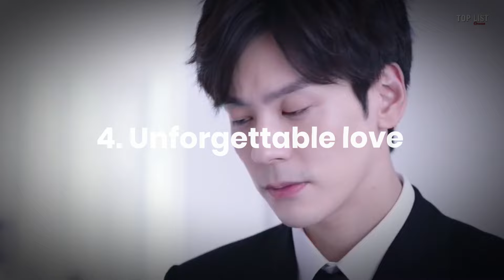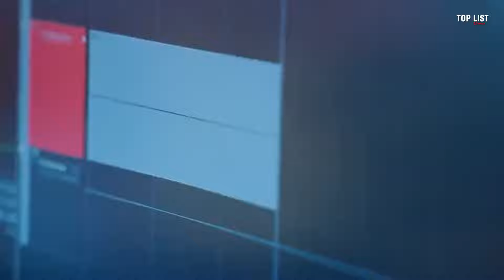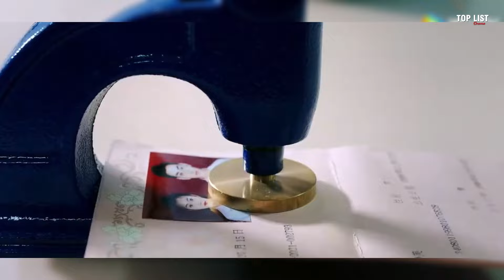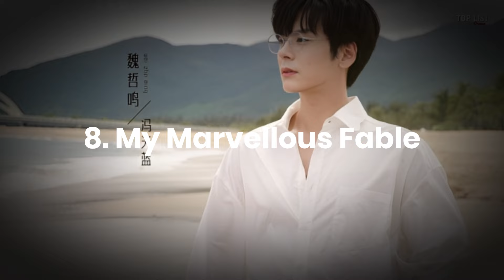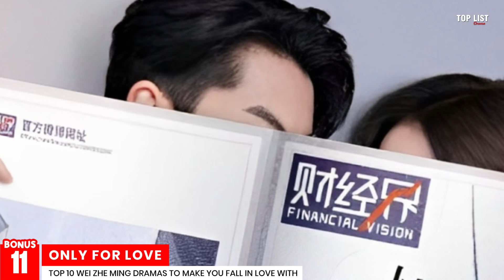Top 10 Wei Zhe Ming Dramas to Make You Fall In Love | Miles Wei Drama List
Detail :
1. Love Nagging
2. Rush Into Danger
3. Mr. Perfect And Ms.Casual
4. Unforgettable Love
5. If Voice Has Memory
6. Fall In Love
7. Dragon Day, You’re Dead
8. My Marvellous Fable (2023)
9. Echo of Her Voice (2023)
10. Hello, I'm At Your Service
Bonus
11. Only For Love (2023)